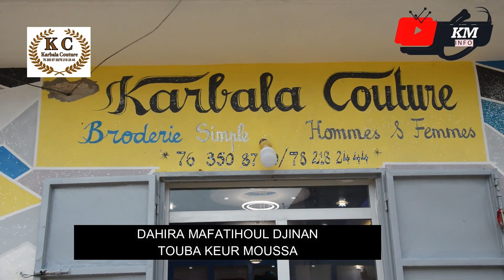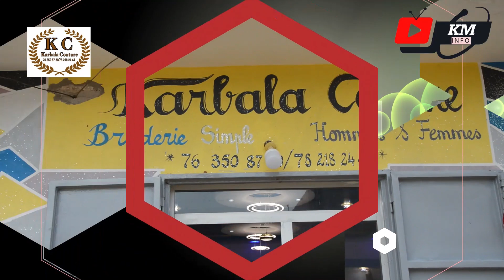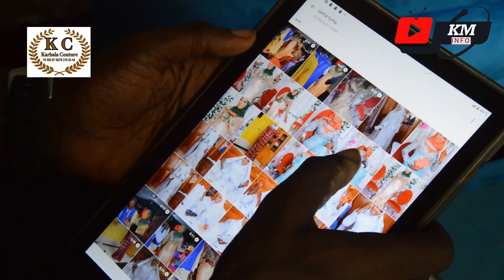WADIAL MAGAL 2023 13 EDITION D MAFATIHOUL DJINAN TOUBA K M